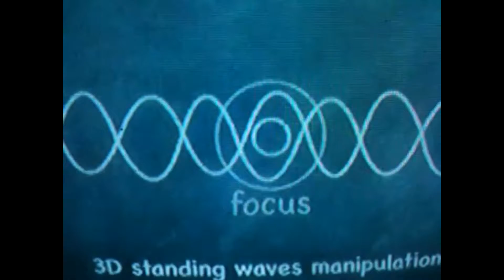MOVING PLASTIC OBJECTS WITH SOUNDWAVES/ FIRST DOCUMENTATION